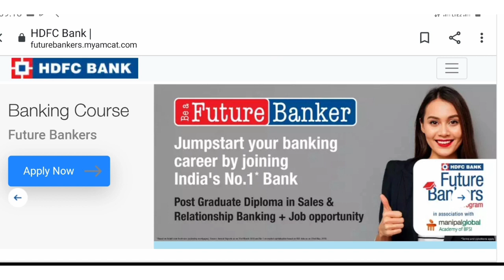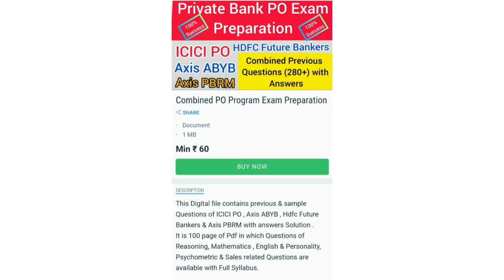Update Hdfc Future Bankers Interview Result & Batch Joining | HDFC Bank Recruitment | HDFC Bank Jobs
Combined Bank PO Exam ( ABYB , PBRM , ICICI PO & HDFC Future ) Preparation Questions

Sumit Zone